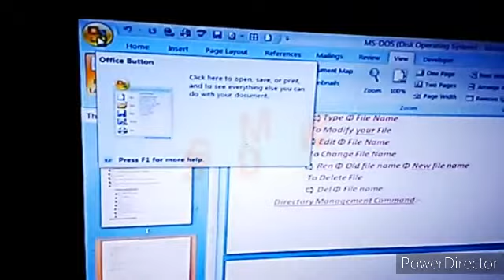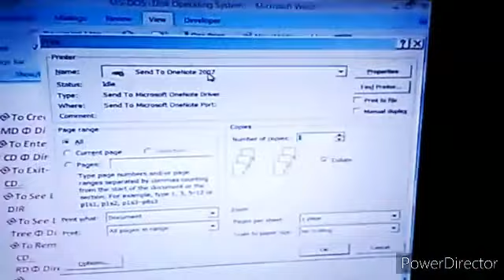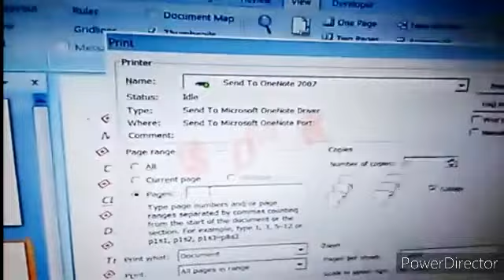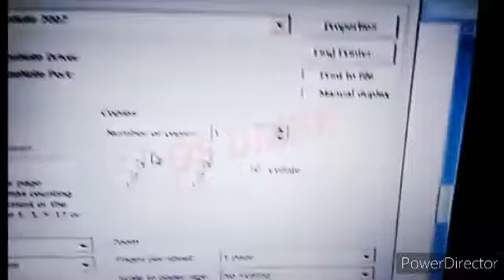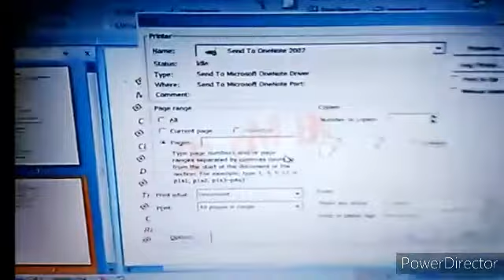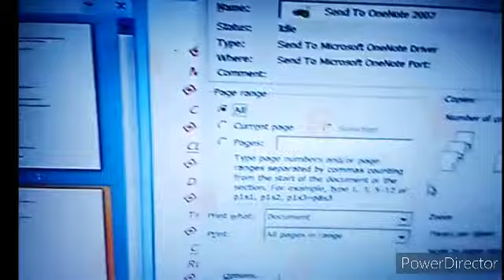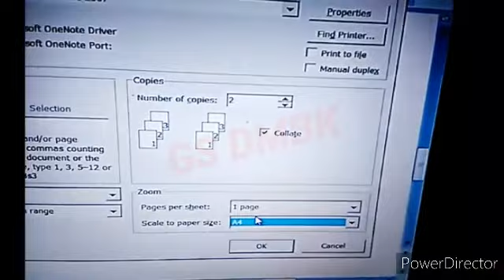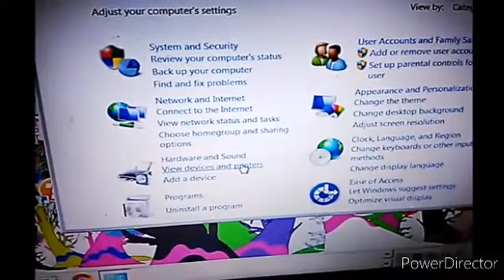print To PRINT Any Documents || Windows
To PRINT Any Files or Documents in Windows

Scanner or Printer to Print--